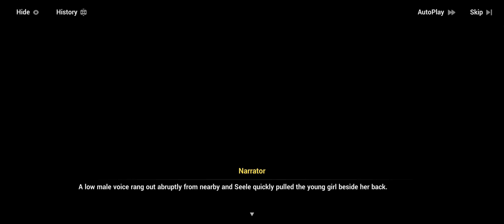Chapter 32: Side Missons | Part 1 - Honkai Impact 3 SEA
So that's how Lyle became a sniper...

No voiceovers in this one; just a bunch of side missions to kill time, provide some lore tidbits, and display some tutorials.

If you are on Windows and wondering why your Razer Synapse/G Hub/etc. autoclicker macros aren't working, close and run them again in admin mode :)

Timestamps
00:00 - Start Over
00:46 - Displacement Reaction (Core Refinement)
02:05 - Old Warehouse (Storage)
02:31 - (Info tabs)
02:59 - Secret Workshop (Workshop)
03:30 - Carve New Path
04:02 - Search & Pursue
04:39 - Health Check-up
05:29 - Closer Look
06:22 - Happy to Help
08:41 - Stay Safe
09:48 - Complex Relationship
10:35 - Sora: About the Teacher
11:17 - Full Throttle
12:36 - Accident/Race Against Time
15:50 - Test Run
17:23 - Future Target
19:07 - Lyle: About Sora
19:36 - New Challenge
20:24 - Sora: About Lyle
20:57 - Traces and Hints
25:00 - Dauntless
27:01 - Boss: Assaka
28:55 - Gold Miner
31:56 - Couatl: Revenant

Chapter XXXII End of the World
Honkai Impact 3 SEA v6.1